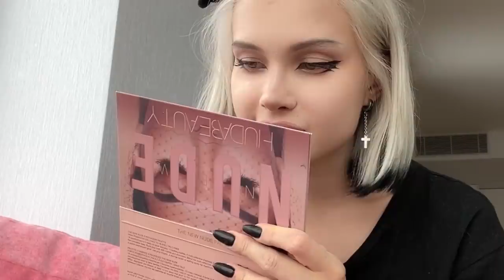Я СДЕЛАЛА БОЛЬШУШИЕ ГУБЫ 👄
какие губы нравятся больше?

если читаешь это то пиши в комменты а я тебя лайнку "пельмень рабочий, горячий сочный но нет не тот пельмень о котором вы подумали испорченость аааааа"